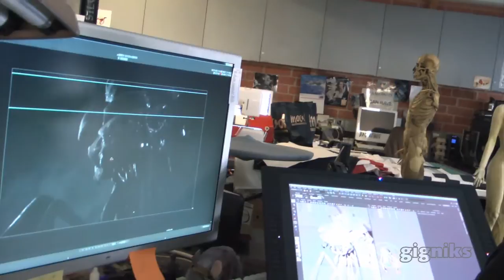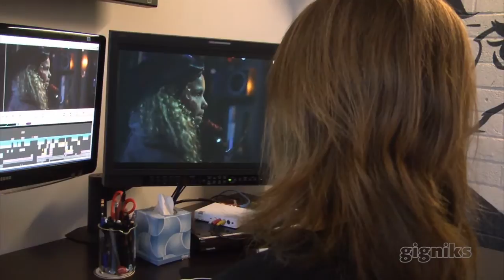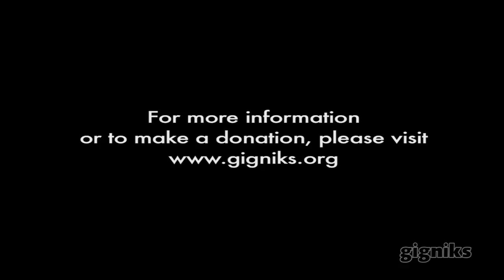Movie Editor (Bad Robot)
WHAT YOU DO: A television or film editor pieces together raw footage, special effects, sound effects, music, and other material in a way that best communicates a film or TV production's story and emotions.

EDUCATION: An understanding of all the technical aspects of shooting a production (photography, lighting, sound recording, color theory, visual effects, etc.) and the equipment needed, plus expertise in professional editing software like Avid and Final Cut. Lots of colleges offer courses and degrees in post-production, where you can learn about filmmaking processes, equipment, and editing software while building up a demo reel.

USEFUL SKILLS: Storytelling is most important, followed by computers, patience, attention to detail, and a good eye. Editors have to be able to visualize how the pieces of a story should fit, then create a narrative -- sometimes one that wasn't in the script.

HOW TO GET IN: Start building a portfolio while in school, then try to get internships.

CAREER PATH:  Work for free on college student projects in High School and college, or as soon as you can after.  You also might be able to find a job as a production assistant or as an apprentice at a post-production studio. Keep working on independent projects to build your portfolio and gain experience, then you can become an assistant editor, and eventually editor of a production.

PAYBACK: Median annual salary: $52,940.

DOWNSIDES: This job definitely isn't for everyone - editors often complain that they spend many hours sitting alone in front of a screen in a dark room. If you're the type of person who needs to be constantly moving around, this may not work for you, but it seems to suit some people's personalities perfectly. As with other entertainment jobs, job uncertainty can be an issue, though editors are in relatively high demand.

FUTURE OF JOB: The number of jobs is expected to grow 3-9% in the 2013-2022 decade, which is slower than average.

The Motion Picture Editors Guild offers information about jobs and events

Video produced by students at LAHSA (Los Angeles High School of the Arts) working with Gigniks' career media program.

For more information or to make a donation, please visit us